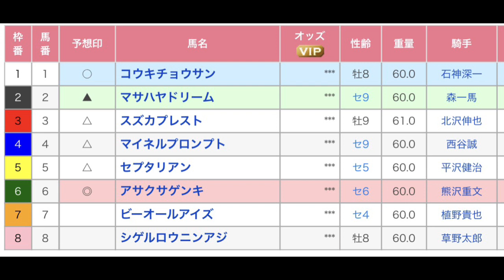小倉サマージャンプ（JG3） 直感予想！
小倉競馬場のジャンプレース、小倉サマージャンプ（JG3）を予想します。